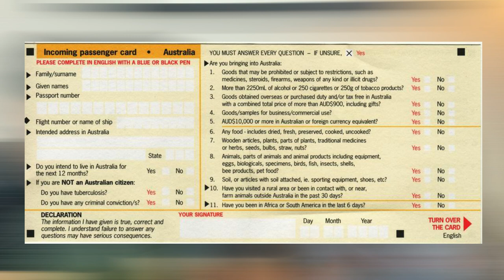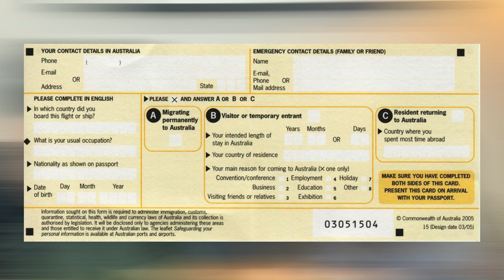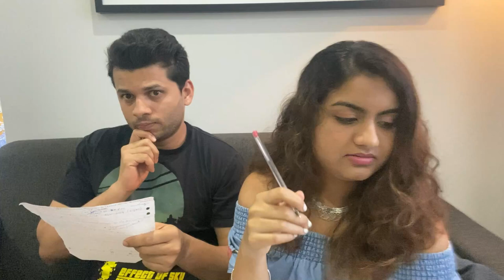Things you can’t bring to Australia | Australian border security | Declare at customs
This video is all about What you can and can't bring in to the country​​​​​​ when you’re travelling to Australia​, you need to know that some items can’t be brought back with you and for others you need to get permission.

to ship items from India to anywhere WORLDWIDE (purchase your favorite items hassle free from India now)

Link for more info on what you can bring and what you can’t bring to Australia

✅ Credit:
Australian Border Force
Department of Agriculture and Water Resources
Department of Home Affairs